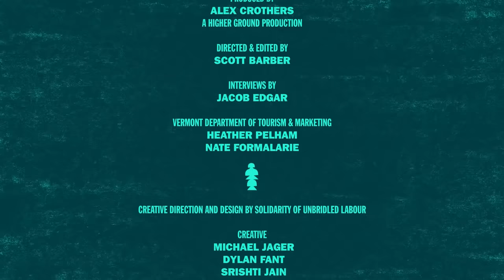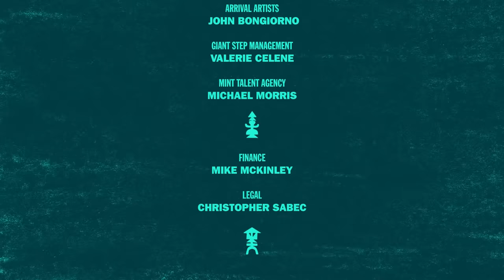FOREVERGREEN E01 feat. Taj Mahal, Twiddle, Kat Wright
Vermont Tourism and Higher Ground are proud to present a five-part virtual concert series featuring local Vermont musicians, as well as regional and national acts who have an affinity for the state. The first episode of the series features Kat Wright, Twiddle, and Taj Mahal.

We hope you enjoy FOREVERGREEN, let it be your entertainment for the night, your holiday season soundtrack, your après ski jam session, or just that relaxing vibe your hard-earned downtime deserves.